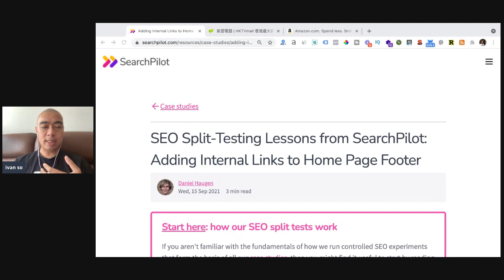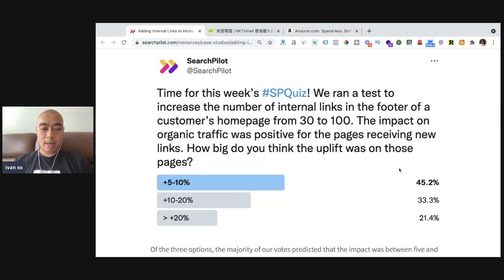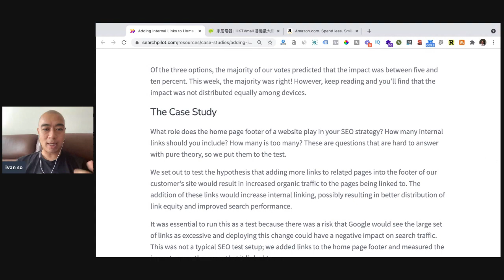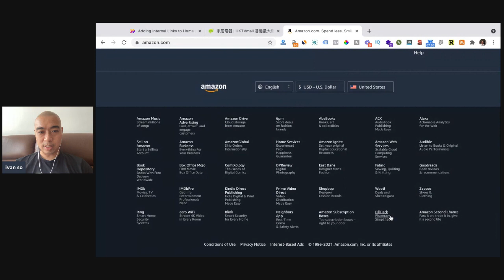增加內部連結於頁底 (footer) 可以增加 5 - 10% 自然流量？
看了一家公司做了一個SEO上的AB test，今天跟大家講一下。AB test不是一件簡單的事，因為要很仔細量度時間，然後檢視差距，才能知道AB test是否成功，而且還要有足夠數據才有代表性。

網站首頁底部的footer，一般我們會加一些内部連結指往不同的頁面，他們的測試想知道多加一些內部連結會否有什麼幫助，於是將首頁底部的外部連結由原來的30條加到100條。

增加之後對整個網站SEO的流量有沒有影響？

結果發現100條連結中，超過45%的頁面流量有5-10%的提升，33%的頁面有10-20%的提升，21%的頁面有超過20%的提升。

頁面總和不到100%，可能當中某些情況沒有提升流量或者甚至有下降，但是比例非常少。

所以結論是多加了些內部連結，對SEO流量會有5-20%的提升。

給大家看圖表，本來的網站是好像左邊這幅圖，然後加成右邊這樣，就是從原來的30條內部連結加到100條。

其實這些內部連結有多少也沒有很多人會看，不過在手機上看會長了很多。

加了內部連結幾天之後

SEO流量很明顯上升了，不同的只是百分比，上升比下跌的比例高很多。

所以在網頁底部加很多內部連結，對SEO流量提升是有幫助的，但是也不用在所有頁面加那麼多内部連結，應該只在那些你希望增加SEO流量和爭取排名的重要頁面才做這個動作。

例如HKTVmall網站Footer也有20條連結，Amazon網站也有不下40條。

因此如果你也想比較簡單地提升SEO流量，在網站首頁footer增加内部連結也不失一個好方法，而在網站的其他頁面添加又是否會再促進SEO流量還不知道，當然也可以做一些測試。

如果這個方法你也會試，或者你已經試了效果怎樣，可以在comment告訴我。

我們下次見。